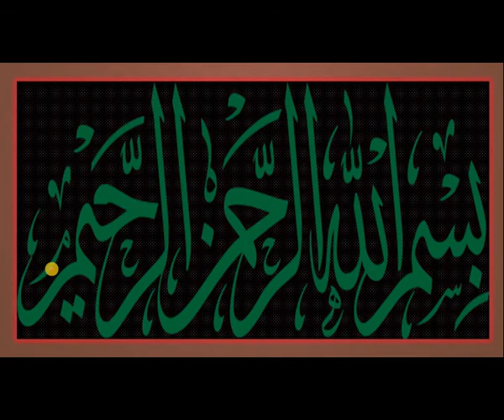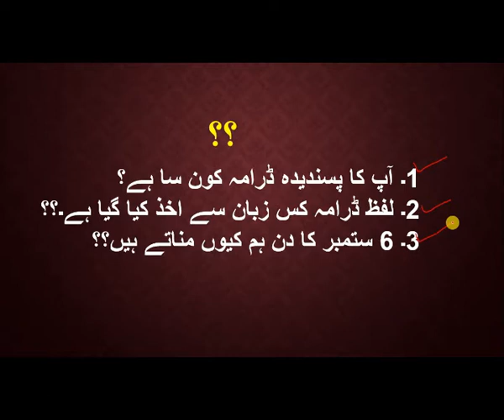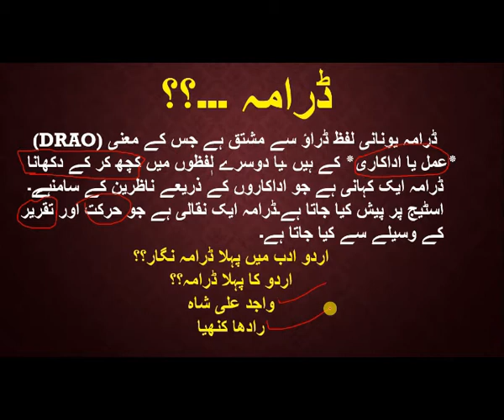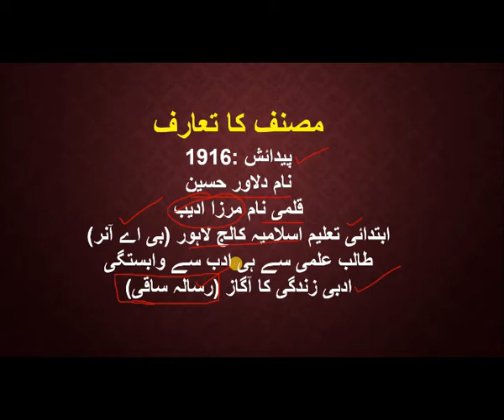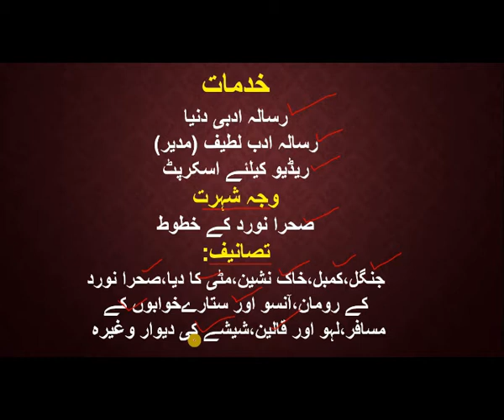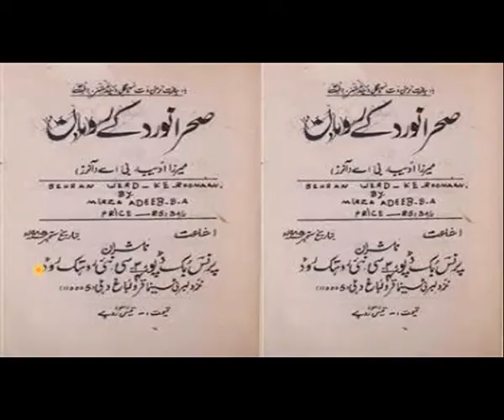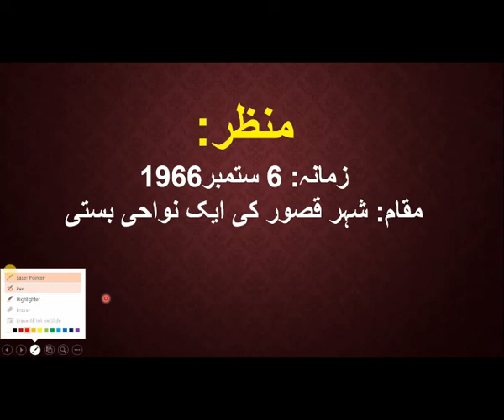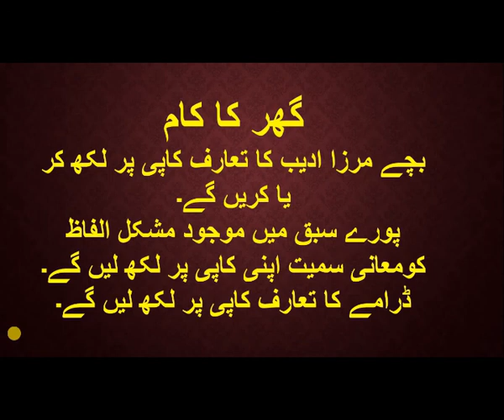شہید (مرزا ادیب)shaheed by mirza adeeb karachi board urdu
karachi board urdu  class X series of lecture are now available on youtube share it to your friends.
urdu10 dunya-e-urdu